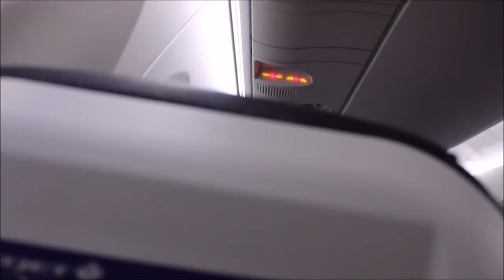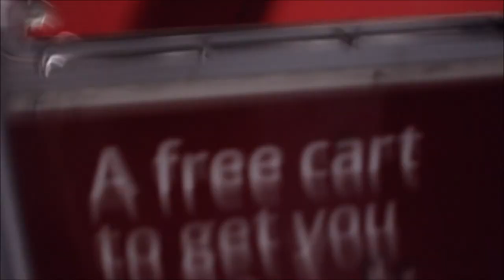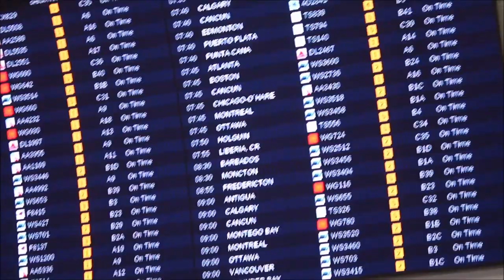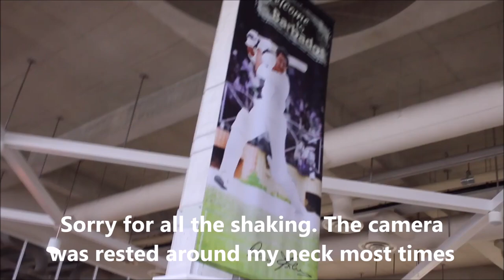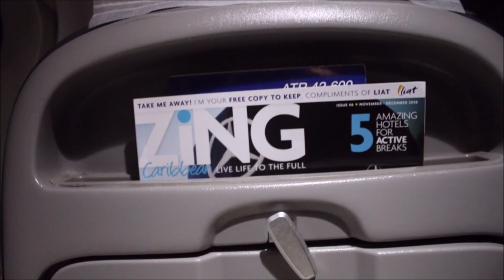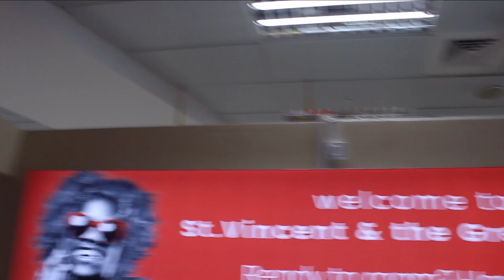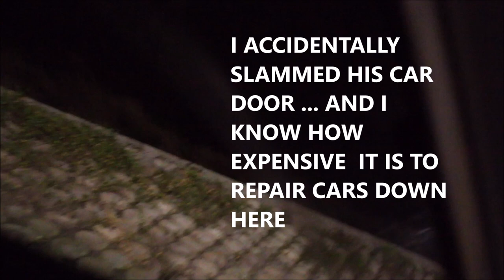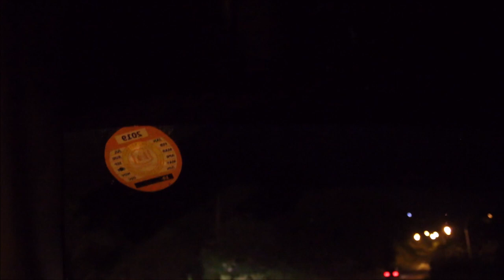GO WITH ME TO MY ISLAND ST. VINCENT&THE GRENADINES (SVG VLOG) | HAUTE Style&HairXpektations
Hi guys! Welcome to part 1 of my trip to my home country, St.Vincent & Grenadines. It is a poor island and treasures are hard to find. I grew up a poor island girl who likes to find creative ways to reinvent my style. My mom stored our clothes in barrels, suitcases or under her bed mattress. I found some of the most beautiful clothing pieces  under my mom's bed mattress which I will share with you in this series. You can't afford to miss any of it. But first, we need to get there: From Ottawa to Toronto to Barbados then to St.Vincent! Don't forget to give the video a thumbs up or share for more in this series.